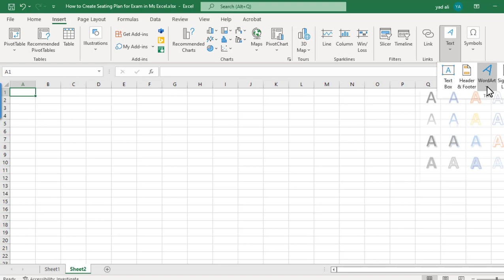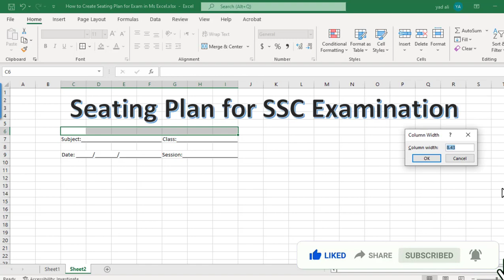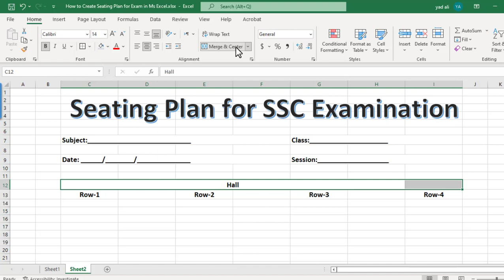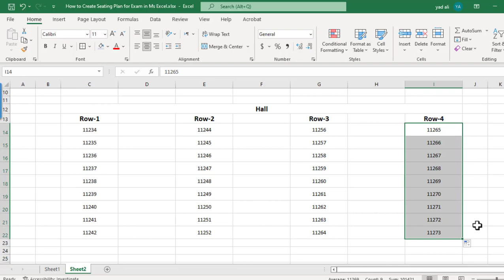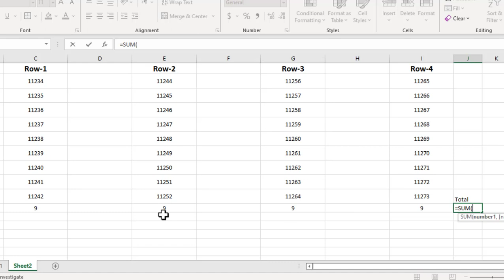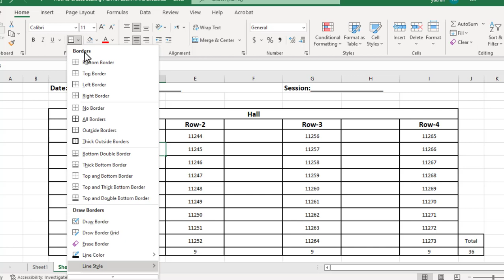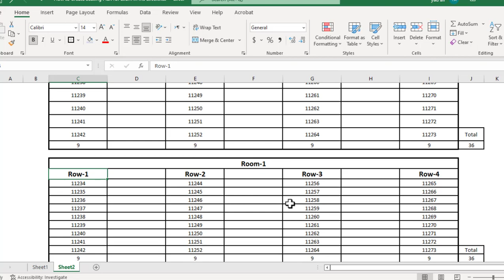How to Create seating Arrangement in Ms. Excel || Creating Seating Plan for Exam in Microsoft Excel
Viewers in this video I will show you how to Create Seating Arrangement / Plan in Microsoft Excel Software Easily step by step.
Download Seating plan Format from the link given bellow.

For More Interesting Videos Plz follow the link given bellow.